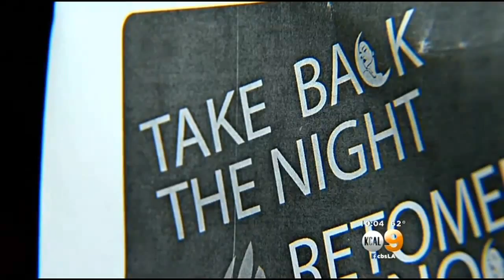Alert Nurse Directs Police To Man Suspected In Attempted Rape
The man allegedly tried to sexually assault the woman around 3:30 a.m. as she left the Eastside Luv bar in Boyle Heights. Laurie Perez reports.